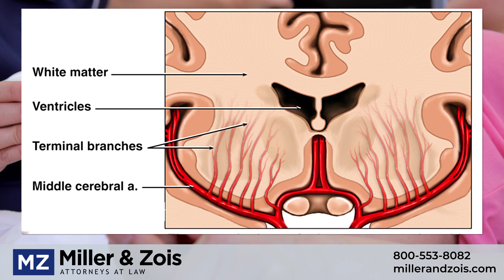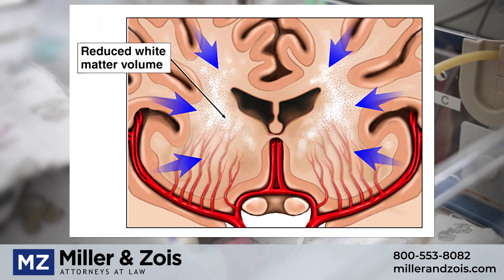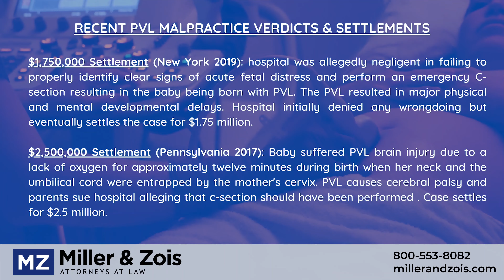Periventricular Leukomalacia (PVL) Birth Injury Malpractice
Periventricular Leukomalacia or “PVL” is a specific type of injury to the brain which sometimes affects babies born prematurely. PVL occurs when the white matter in the ventricles of the brain becomes damaged or decayed. White matter is very important because it facilitates electrical impulse signals that the brain uses to control the rest of the body. The cellular decay of the white matter tissue creates voids or holes within the brain. These holes eventually fill up with fluid which results in the condition known as PVL.

PVL can result in permanent physical and mental disabilities and PVL can have many long-term effects, including cerebral palsy and epilepsy.
Like all birth injuries, PVL can often be the result of negligent medical care during pregnancy or delivery. PVL is known to be caused by a loss of blood or oxygen flow to a baby's brain during pregnancy. There are a number of conditions and complications during pregnancy that can interrupt or restrict blood and oxygen flow. Doctors have a legal obligation to properly monitor a pregnant mother and timely diagnose these conditions when they arise. They also have a duty to effectively treat and manage these conditions in accordance with acceptable medical practices.